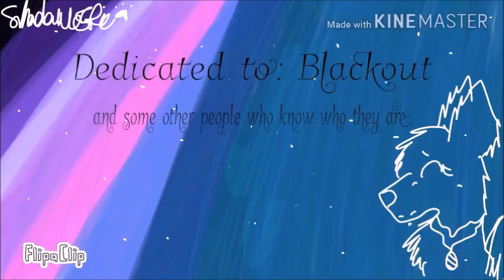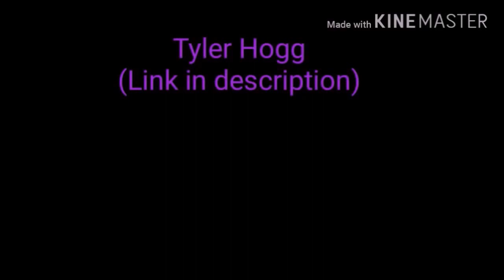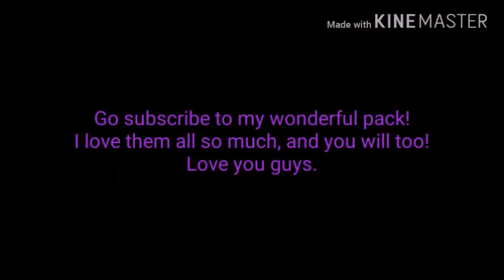**A Shadowy Beginning** **Channel Trailer 2017**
Credits: Songs used:
Gravity - Wolf's Rain
Paradise - Coldplay
Of course we all know that this isn't the full video, right? Nope, not at all. This is not the full video... The full video is hidden deep within the shadows.
Greetings, humans and any creature out there. (Or if you're my friend, which, let's be honest, they're probably the only ones watching: Greetings, friend.)
All I care about is pure feedback. I'm always looking to improve! Oh! And, of course, I do this for fun. Nothing else, and nothing more. The only thing I gain is helping people.

Shadow's Bio:🐾🐺🐾🐺
Greetings, again. I'm Shadow, or Shadow wolfie. I make all sorts of content here. Some include: Gaming (Main), Art Stuffs, Pets and Animal Thingys, Talks, or just anything random. It really depends, but I just throw out whatever I feel like rather it be random or not. There is no theme here.

Blackout is also my editor and a VERY VERY great friend of mine! I love him so much!

My schedule for recording: 🐺🐺
As long as I'm not too busy or sick, I should have AT LEAST one video everyday.
Regular schedule:
Weekdays: Minecraft: Wolf Survival 2 (Everyday), Minecraft Hardcore or Terraria// A True Home (Switches off every other day.), and Star Wars Heroes (Everyday until completed.)
Weekends: Minecraft: Wolf Survival, and Kingdom Hearts: Unchained. (Or something random.)

No matter what, I'll always be here for EACH AND EVERY ONE OF YOU. Rather you be human, or not. I don't judge. I'm here to listen, I'm here to understand. If you need ANYONE to talk to, come find me. I'll always be here, ready to listen or to just talk.

//I'm a smol child (4'2)//Introverted//INFP//INFJ//INTP//Aquarius Sun//Pisces Moon//Scorpio Rising//Therian//Lapis Lazuli// **Moon Child** // Shy and Quiet//Awkward//WEIRD//Stay Gold.

"Everything will be okay in the end. If it's not okay, it's not the end yet." - John Lennon

Į§ ăňýœņə ţhëŕė?

Until our paths cross again, in paradise.
Farewell, to whom ever might be reading this.